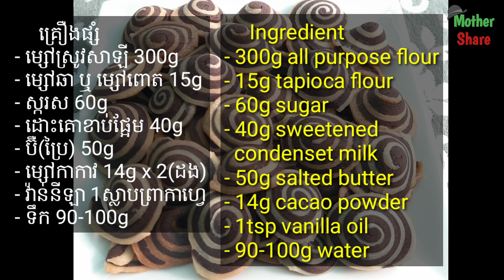នំត្រចៀកជ្រូក ឬនំគូទខ្យង/Elephant ear cake|ពន្យល់ក្បោះក្បាយ ស្រួលធ្វើ|អាចធ្វើលក់បន្ថែមចំណូលបាន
នំត្រចៀកជ្រូក ឬនំគូទខ្យង/Elephant ear cake

   ជានំដែលមានរសជាតិឆ្ងាញ់ ស្រួយល្អ ពិសាជក់មាត់ ងាយស្រួលធ្វើ មិនចំណាយពេលយូរ។
បងប្អូនអាចធ្វើពិសាក៏បាន ធ្វើលក់បន្ថែមចំណូលក៏បាន។

** គ្រឿងផ្សំមាន:
- ម្សៅស្រូវសាឡី 300g
- ម្សៅឆា ឬ ម្សៅពោត 15g
- ស្ករស 60g
- ដោះគោខាប់ផ្អែម 40g
- ប៊ឺ(ប្រៃ) 50g
- ម្សៅកាកាវ 14g x 2(ដង)
- វ៉ាន់នីឡា 1ស្លាបព្រាកាហ្វេ
- ទឹក 90-100g

**  Ingredient
- 300g all purpose flour
- 15g tapioca flour
- 60g sugar
- 40g sweetened
  condenset milk
- 50g salted butter
- 14g cacao powder
- 1tsp vanilla oil
- 90-100g water

🔶 Please watch the video till the end so you don't miss the details.

🔶 សូមមើលវីដេអូ អោយបានចប់ ដើម្បីកុំអោយខ្វះចន្លោះកន្លែងណាមួយ។

💖 បើបងប្អូនមានពេលធ្វើសាកមើល ហើយបើមានចម្ងល់ រឺ ធ្វើបានលទ្ធផលយ៉ាងណា អាចសរសេរប្រាប់ក្នុងvideo នេះបាន😄

💌 ទំនាក់ទំនងតាម / Contact
- Link : samathoak79
- telegram : 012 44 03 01
- face book: Oak Sam Ath